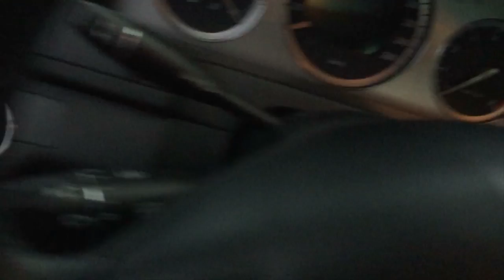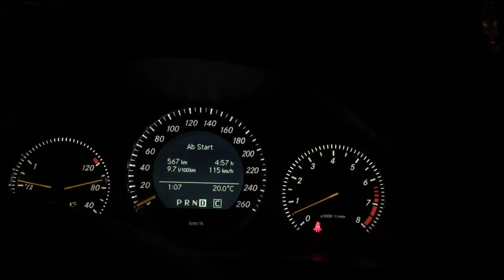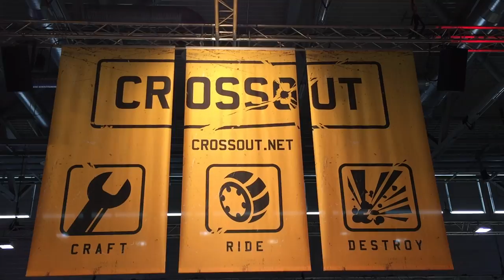ZEDDI 8.000 Abo Special | FAQ | FACECAM | GAMESCOM | VLOG | ENTEN KAFFEE SPEZIALE | KAMIKAZE ENTE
ZEDDI 8.000 Abo Special | FAQ | FACECAM | GAMESCOM | VLOG | ENTEN KAFFEE SPEZIALE | KAMIKAZE ENDE | 2016 | BEST OF

fettes DANKE für eure Unterstützung. Ich finde es so krass wie schnell das alles geht und wie ihr mich feiert und vor allem wie ich Euch feier. Es macht so Spaß mit euch zu zocken und zu labern und einfach zum Teil in den Party abzuhängen ! Ich mag euch einfach !!! :-)

► MY PSN – NUR PS4: Zeddi-YT (wer mich mit Party Einladungen nervt wird gelöscht)

★  ★  ★  ★  ★    MEIN EQUIPMENT    ★  ★  ★  ★  ★